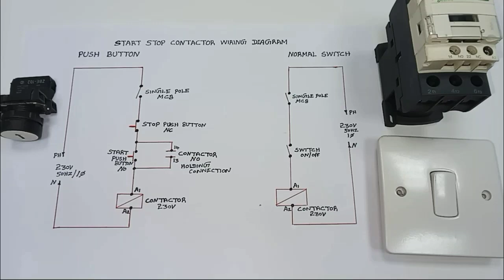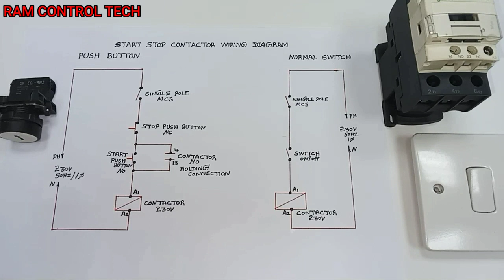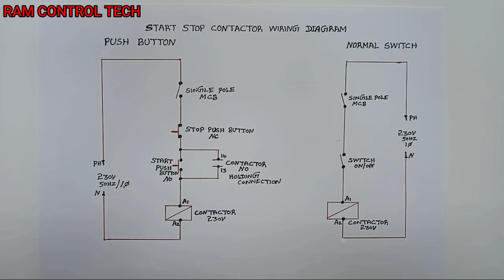How to DOL starter push button /one way switch wiring diagram explanation in tamil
In this video how to  DOL Starter push button and one way switch different wiring diagram explanation

# DOL starter push button wiring diagram

DOL starter wiring connection

push button wiring diagram

one way switch wiring diagram

push button and one way switch different wiring diagram

               🙏THANKS🙏